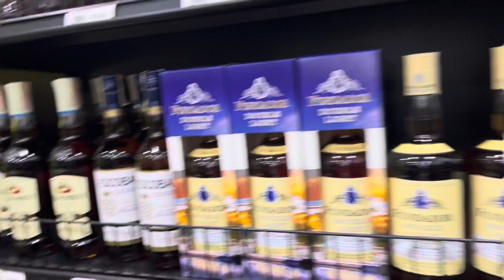Monday walang pumasok na workers| OMG! Natai sa publiko! Di nakapagpigil!